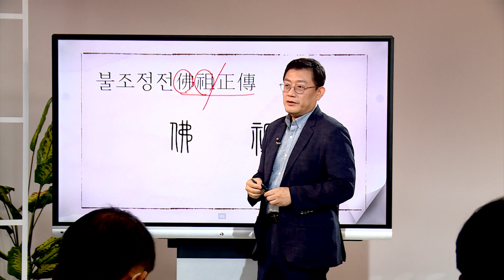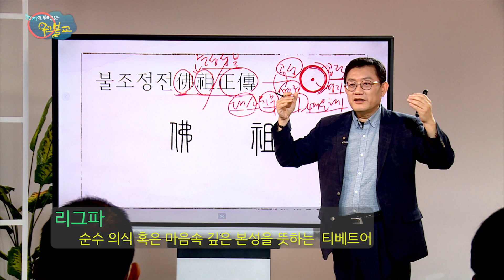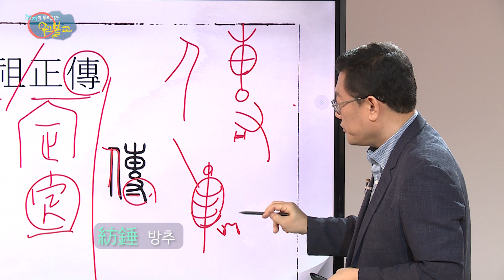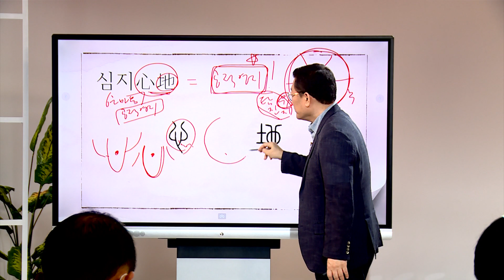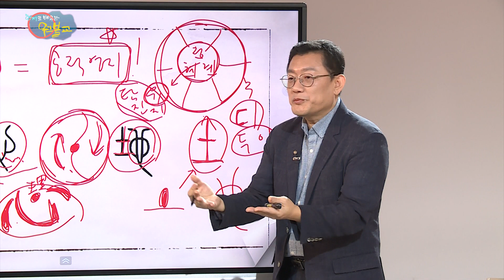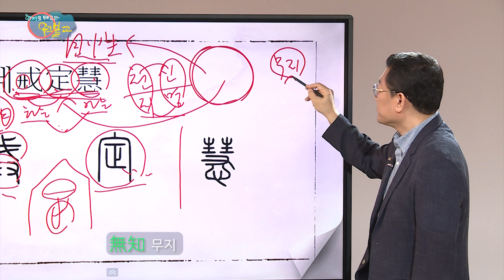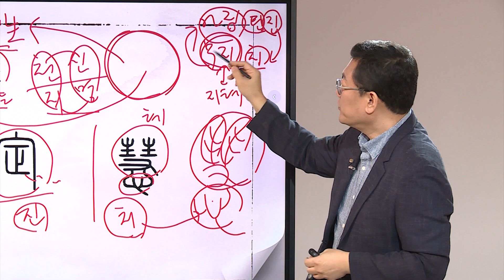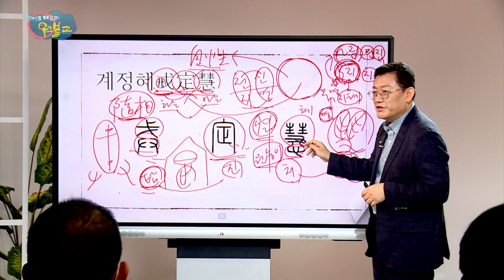한자로 배우는 원불교16회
한자를 알기 쉽게 공부하며 원불교 핵심 개념들을 확실하게 이해한다.

佛祖正傳 불조정전
心地 심지
戒定慧 계정혜